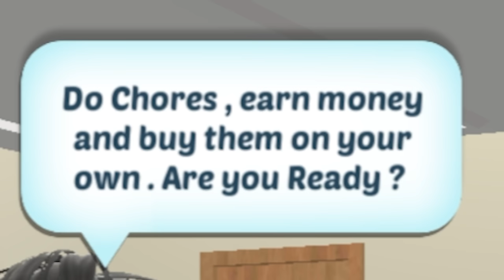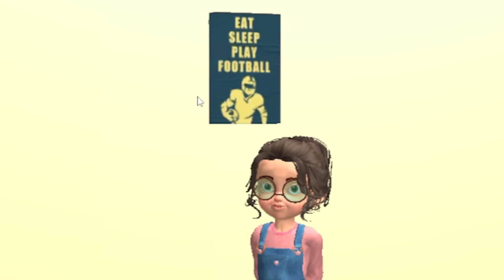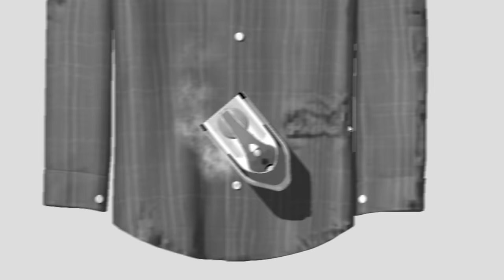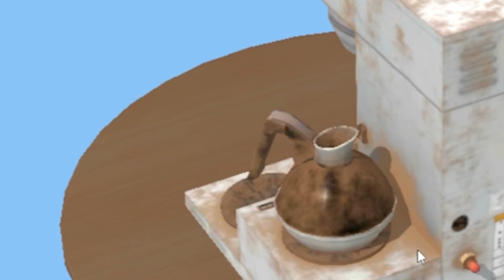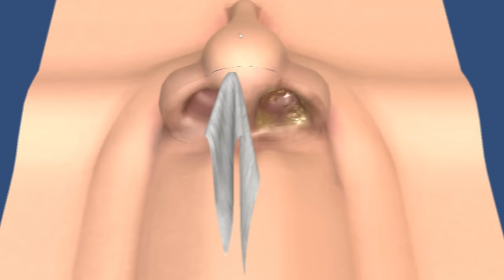I gave my child a full time job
It's Chores!

Follow for more sad pixels